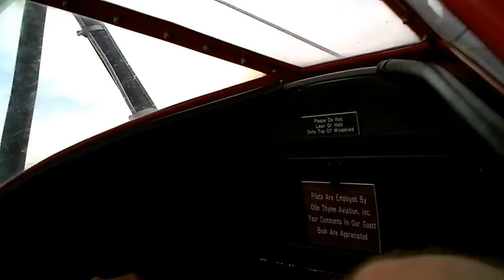Flight in 1940 WACO UPF-7 biplane over Seattle, WA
This is HD video of an amazing flight I took over Seattle, WA on September 4, 2009 in an open cockpit biplane.  The biplane is a fully restored 1940 WACO UPF-7.  The pilot was amazing and fulfilled a dream of mine.  I highly recommend you take a flight...you won't be disappointed!!  This is one more thing I can check off my bucket list!

Their website is and they operate out of Boeing Field at The Museum of Flight in Seattle, WA.

The video was sped up in places to get it down to YouTube's 10 minute maximum limitation.  Enjoy!